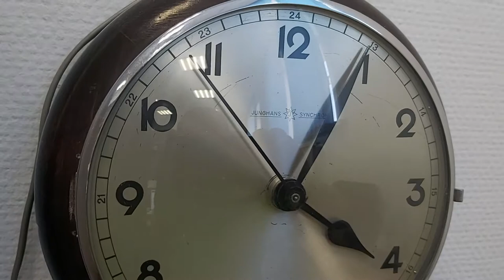Junghans Synchron 1930"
Clock working on 220V, 50hz. Dial 175mm. Nice art deco design, solid wooden body. Very silently working, accuracy synchronous to 50hz. With starter pin in the bottom. After power on clock do not run until starter will be pulled.